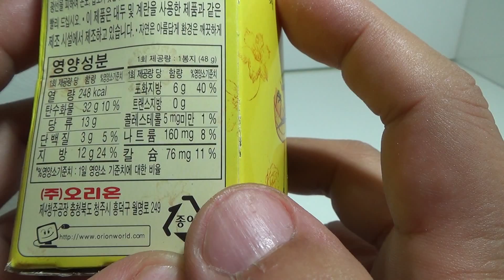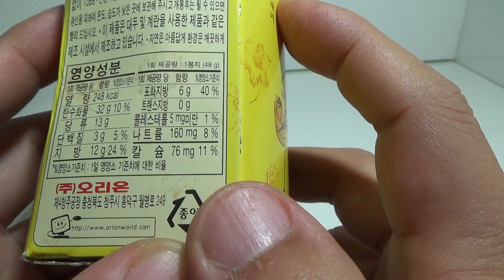오리온 고소미, 달콤하고 고소한 크래커 과자 제품 시식기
대형마트에서 이벤트 할인행사로 5백원에 구입한 제품인데, 달콤하면서 고소한 맛의 과자입니다.
물론 설탕 당분이 좀 많이 들어가 있다는것이 아쉬운데, 달짝지근한것이 생각날때 드셔보시면 좋을듯 한데, 너무 많이 드시는것으 좋지 않겠지요~
참고해서 맛있게 드셔보세요~